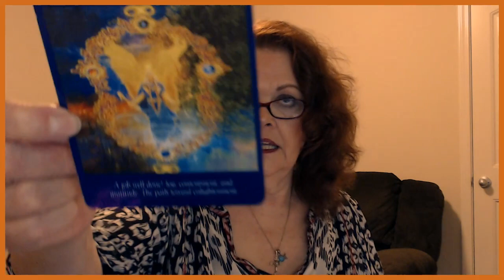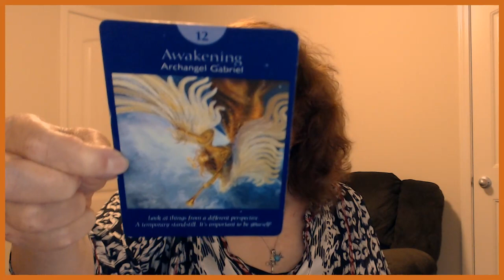Taurus April 29, 30, 2019 YOU Are Filled With Gratitude And It Shows!